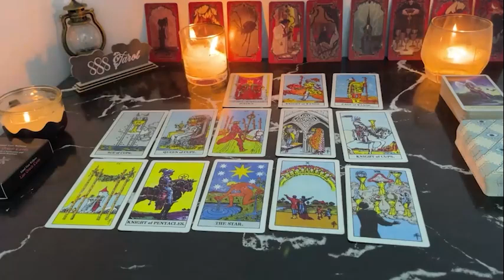CANCER TOOK FOREVER❗ SUFFERING IN SILENCE🤐READY TO MAKE A MOVE💥A FUTURE TOGETHER STILL POSSIBLE!